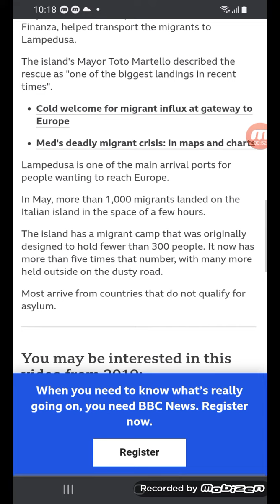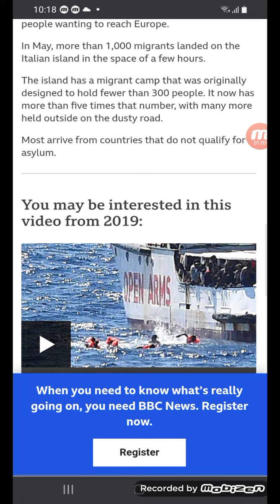Europe migrant crisis: More than 500 people rescued off Italian island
From BBC